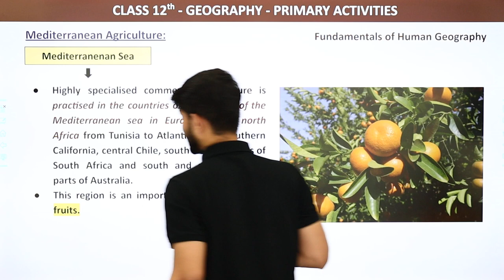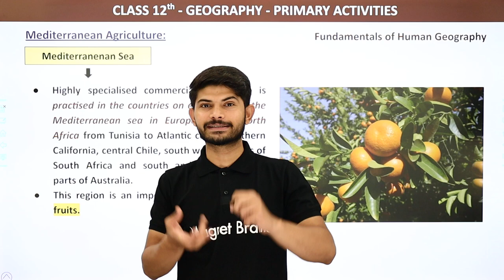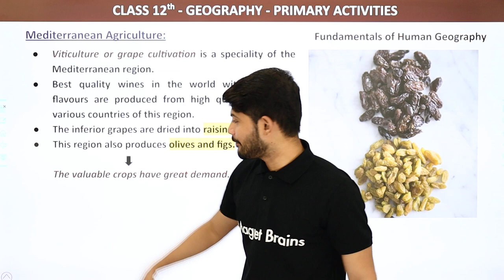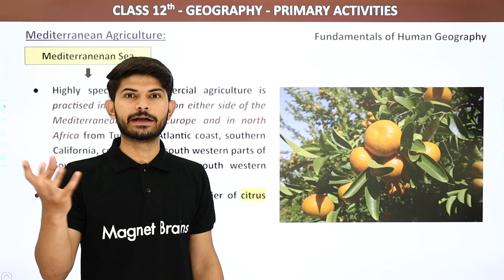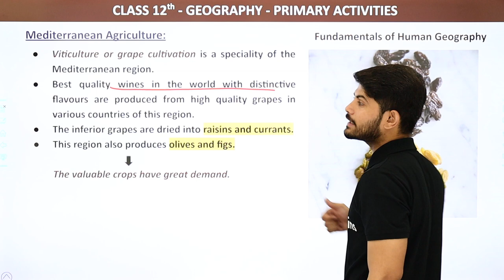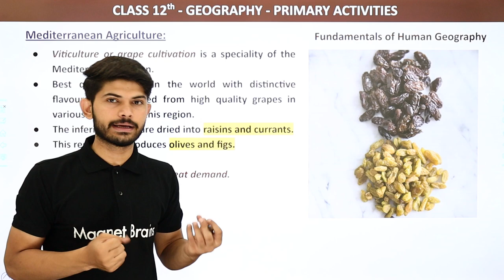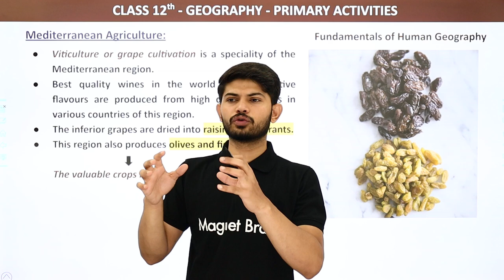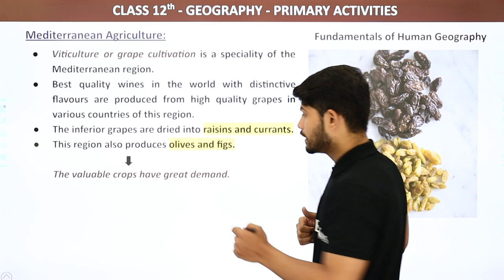Mediterranean Agriculture - Primary Activities | Class 12 Geography Chapter 4 (2023-24)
✔️ Class: 12th
✔️ Subject: Geography
✔️ Chapter: Primary Activities
✔️ Topic Name: Mediterranean Agriculture
00:00 Introduction: Mediterranean Agriculture: Explanation
00:10 Mediterranean Agriculture
07:37 Website Overview

mediterranean agriculture primary activities class 12
mediterranean agriculture primary activities class 12 geography
mediterranean agriculture primary activities class 12 geography chapter 4
primary activities class 12 geography notes
primary activities class 12
types of agriculture class 12 geography
primary activities subsistence and commercial agriculture forestry fishing and mining